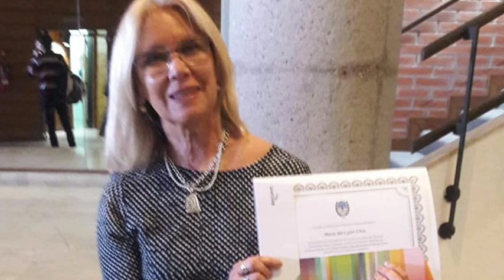Luján Barukel - Docente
Un proyecto escolar fue reconocido en el concurso "Camino a la Educación Santafesina"